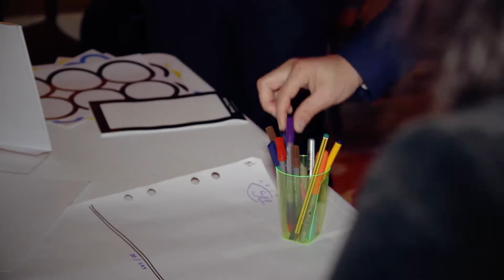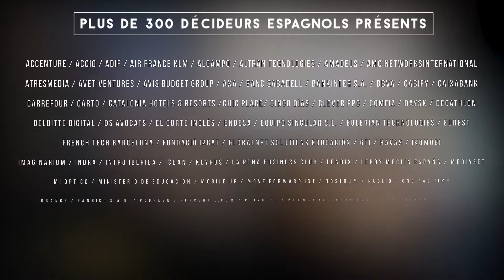Digital Sisters Innovation 2016 (5ème édition - VF)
Retour en images sur l'édition 2016 de Digital Sisters Innovation, le programme d'accélération de référence des startups françaises en Espagne (Barcelone et Madrid) et au Portugal.

(Version française)